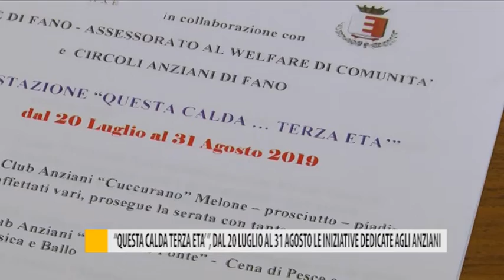"Questa calda terza età", dal 20 luglio al 31 agosto le iniziative dedicate agli anziani